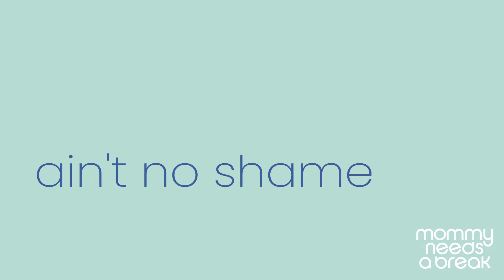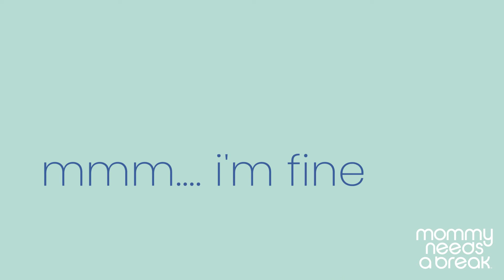Body Positivity & Raising Kids w/ Good Moms Bad Choices Podcast | Ep. 61 | Mommy Needs A Break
Jamilah Mapp & Erica Dickerson from the podcast "Good Moms Bad Choices" join us in this episode to discuss kids eating glitter, going to a n@de beach, how to be more confident in your mom bod and much more!

We previously joined Jamilah & Erica for an episode of their podcast and had a great discussion !

For more information on "Good Moms Bad Choices" podcast, visit them on Instagram

Credits:
Mommy Needs A Break @MNABPodcast
Host/Producer:  Megan Thomas @MegScoop
Host/Producer:  Marisa Johnson @SheIsMarisaJ
Editor:  Chris Thomas @krngq81
Guests: Jamilah Mappo & Erica Dickerson @goodmoms_badchoices